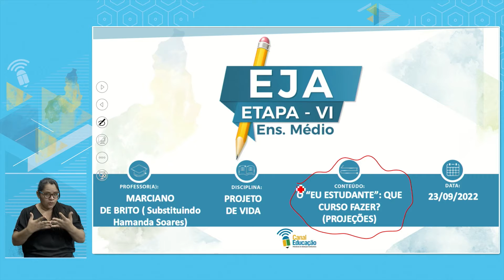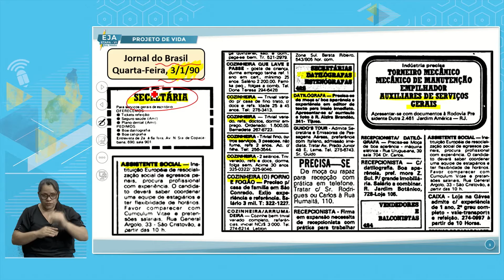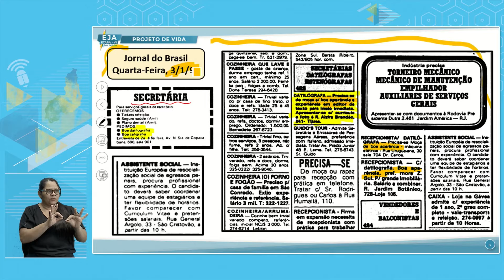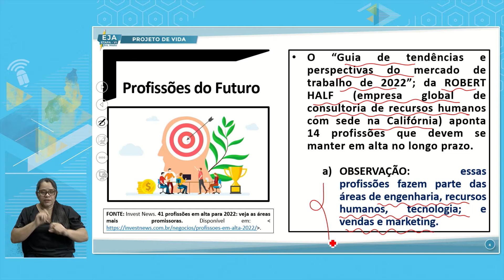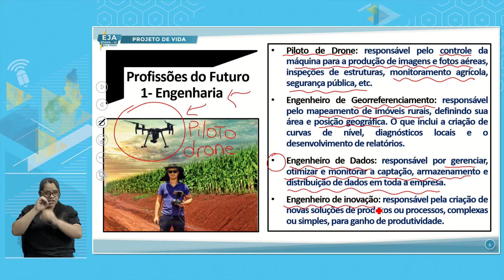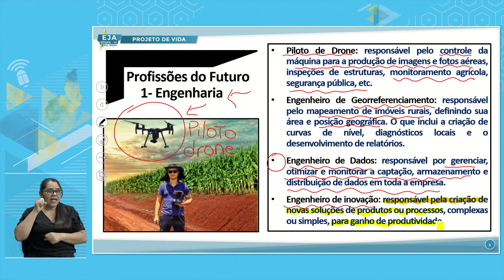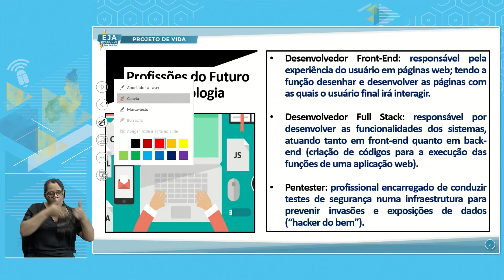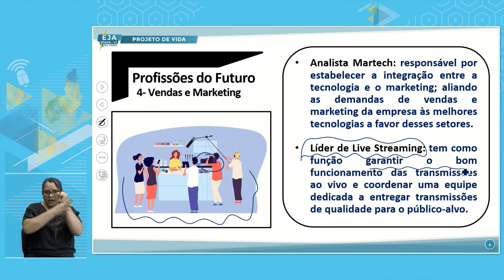EJA VI PROJETO DE VIDA 23 09 2022 O EU ESTUDANTE QUE CURSO FAZER PROJEÇÕES P1